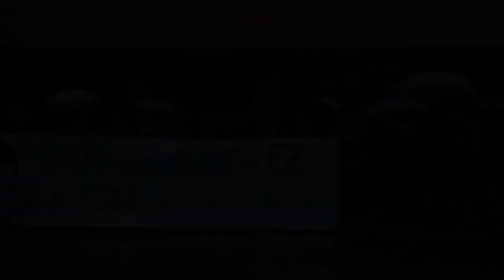Txantrea eraso sexisten aurka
Eraso sexisten aurkako manifestazioa Txantreako Jaietan emandako erasoaren harira
Manifestación contra las agresiones sexistas con motivo de la agresión producida en Fiestas de la Txantrea